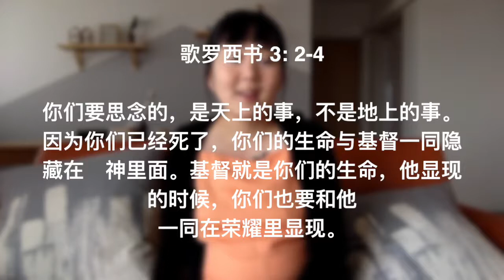20180326 - 如何应对情绪的波动？